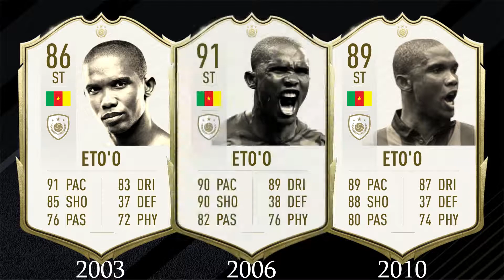FIFA 21 ICON WISHLIST #2 [ETO'O ALONSO CASILLAS]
Hey guys hope you enjoyed the 2nd fifa 21 icon wishlist. Remember to like and sub  to help suooort the channel.